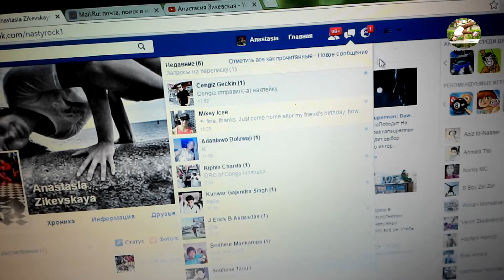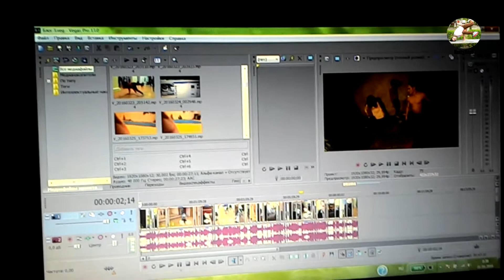Liveblog vol.3 Christian wedding, Христианская свадьба by Nasty Rock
Этот выпуск вышел раньше запланированного срока. Здесь вы увидите жизнь обычной липецкой bgirl в Москве: тренировки, выступления, общение, работа и многое другое.
В этом выпуске гвоздь программы - настоящая безалкогольная душевная христианская свадьба.